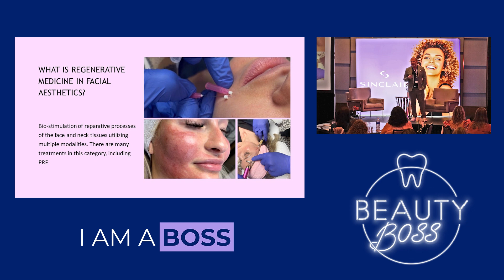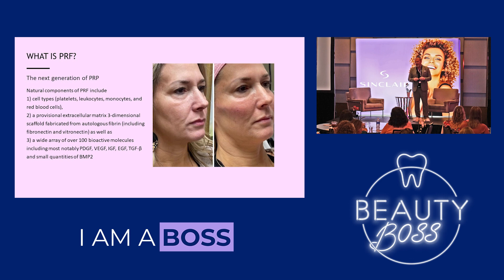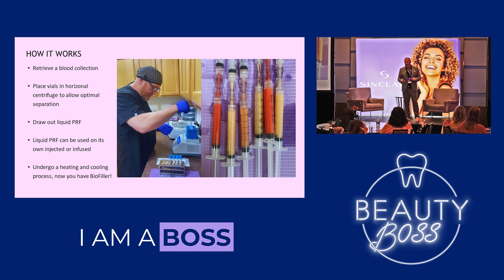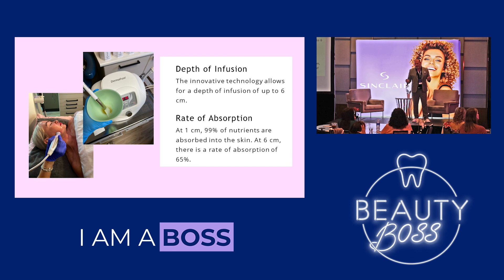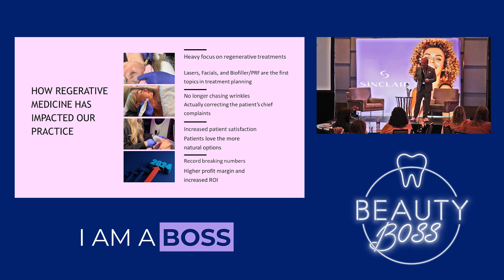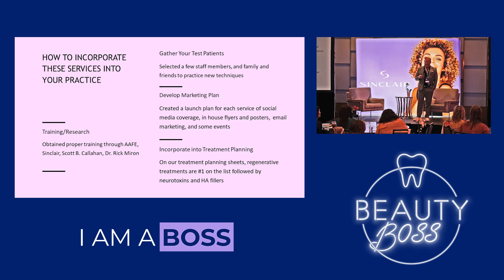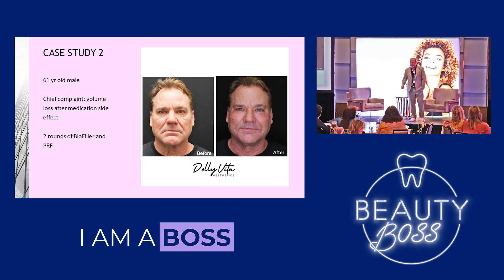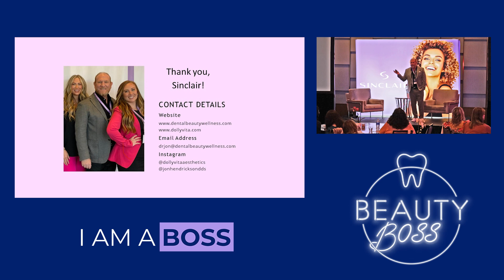Enhancing Beauty Naturally: Integrating PRF with Cutting-Edge Aesthetic Technology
Dr. Jon Hendrickson, DDS